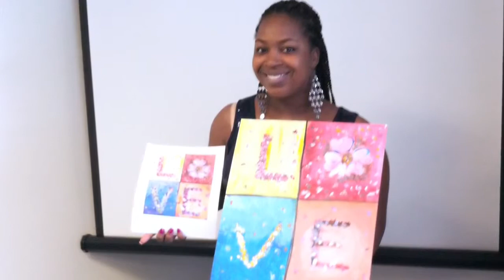20th Anniversary Honors... Rosanne Ziering